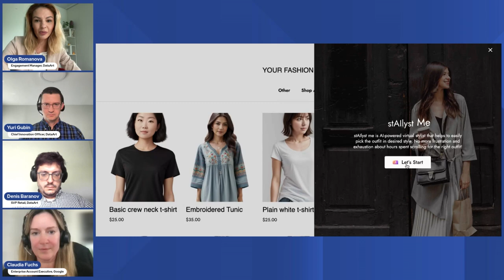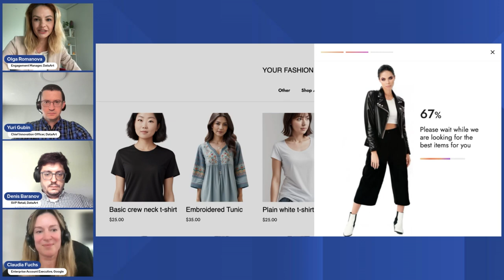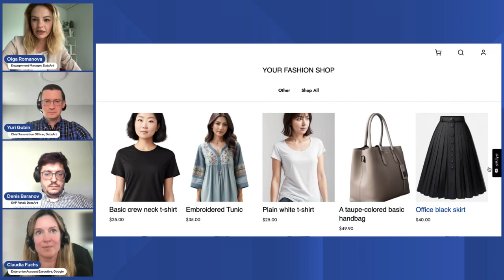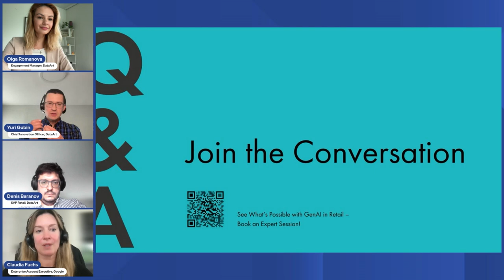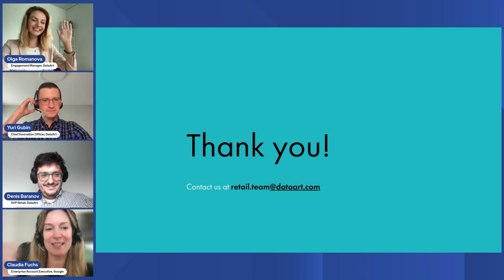Retail Talks AI: Online Panel Discussion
Gain actionable insights from DataArt and Google Cloud experts Yuri Gubin, Denis Baranov, Claudia Fuchs, and Olga Romanova on AI's impact in retail. This webinar covers the effectiveness of AI, its scalability for different business sizes, and the current state of GenAI technology.

Key topics include:

📍 Assessing AI's performance and its fit for enterprises and startups.
📍 Understanding GenAI limitations and their implications for retail.
📍 DataArt's showcase of a custom GenAI solution for the fashion industry.